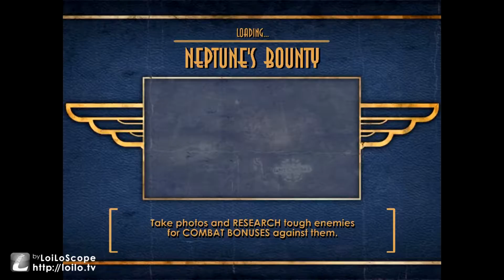Bioshock Part 6 - Welcome to the Garden!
Hope you Like roses.

Thanks everyone for watching, If you guys enjoyed the video then sub, comment and hit that "like" button FOR THE JACKANATIOOOOON!

Also here is mah Twitch cuz sometimes I feel like streaming ._.

Intro and Outro Song: Otis Mcdonald - Behind Closed Doors